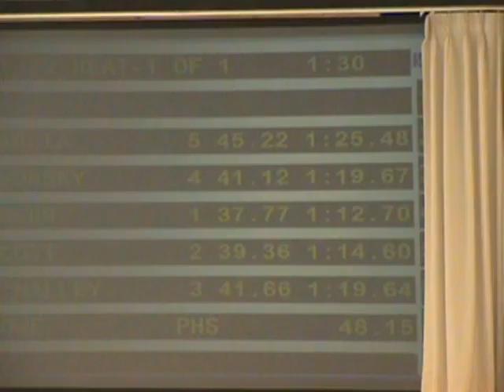20101030 Conference M2U02976 100BR